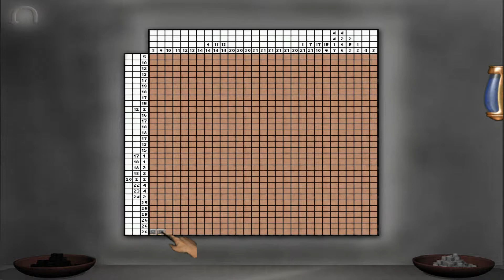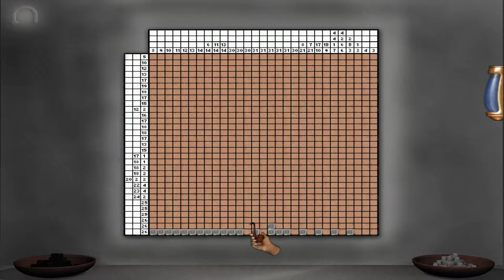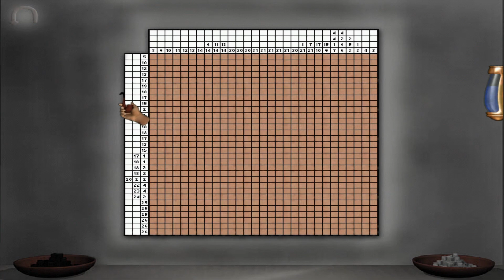Sherlock Holmes #015 - Das Geheimnis der Mumie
Inspiriert durch Die Abenteuer des Sherlock Holmes von Sir Arthur Conan Doyle.
Nach Lord Montcalfes Ableben wendet sich seine Tochter Elisabeth an den berühmten Detektiv Sherlock Holmes, um die offenen Fragen über den Tod ihres Vaters zu klären. Da sein treuer Assistent Doktor Watson zurzeit einen wohlverdienten Urlaub mit seiner Familie verbringt, entscheidet sich Holmes allein zum Anwesen zu reisen. Dort muss er seine beachtlichen Fähigkeiten einzusetzen um alle Geheimnisse des Herrenhauses zu lüften. Erst dann wird er herausfinden können, dass dieser seltsame Fall ein grausames Geheimnis verbirgt.
In Das Geheimnis der Mumie, werden Sie in ein unglaubliches Abenteuer voller Rätsel und starker Handlung eintauchen. Übernehmen Sie die Rolle des berühmten Detektivs Sherlock Holmes und versuchen sie unzähligen Fallen zu entkommen und Rätsel zu lösen. Ein mysteriöser Mord, unzählige Verdächtige und eine bekannte Mumie in einem Fall, der nicht sehr einfach zu Lösen scheint...

Entwicker & Publisher: Frogwares